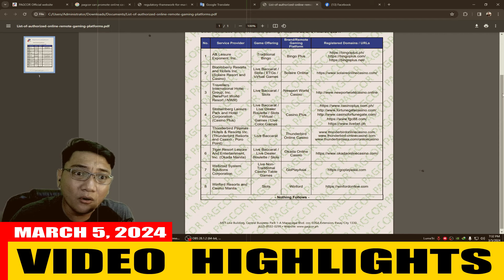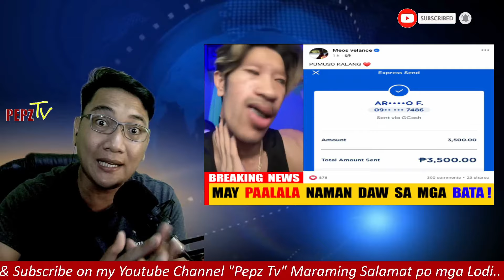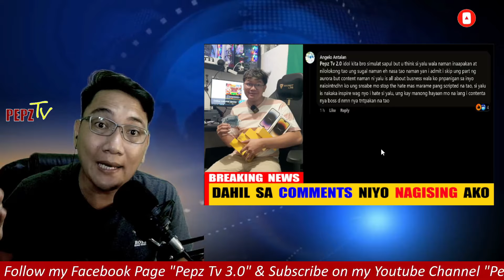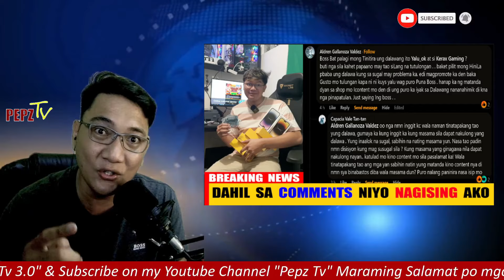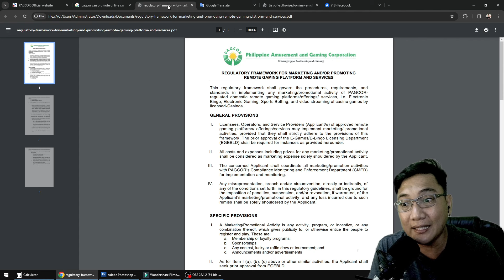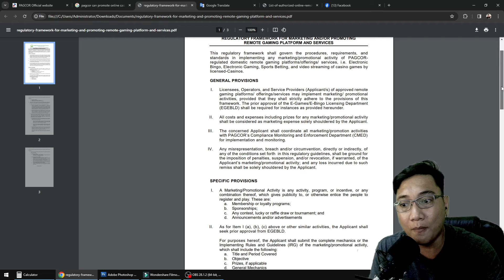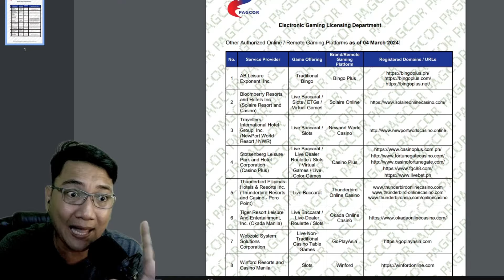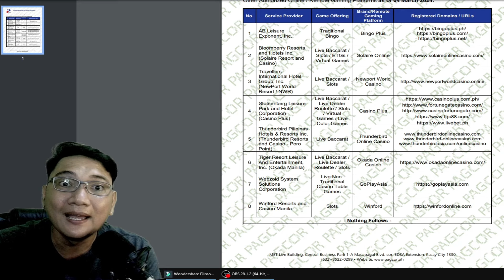LISTAHAN NG ONLINE CASINO NA PAGCOR ACCREDITED! KASAMA KAYA YUNG PINOPROMOTE NG SIKAT NA INFLUENCER?